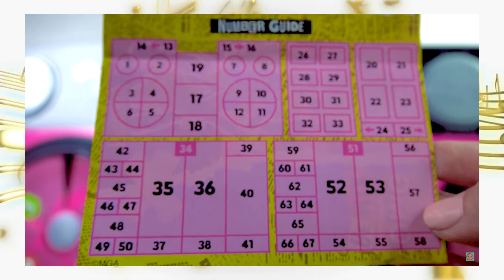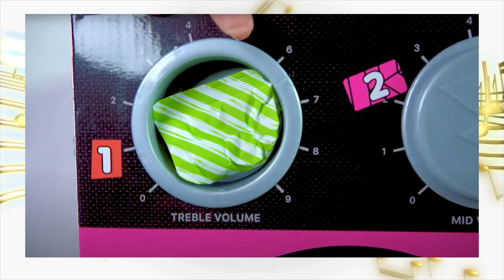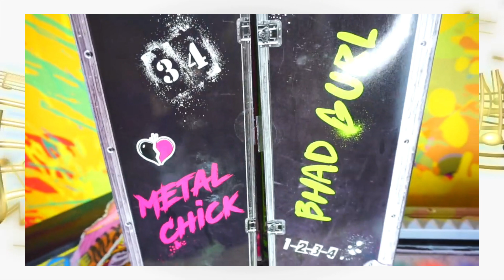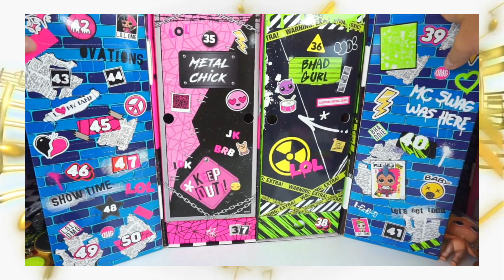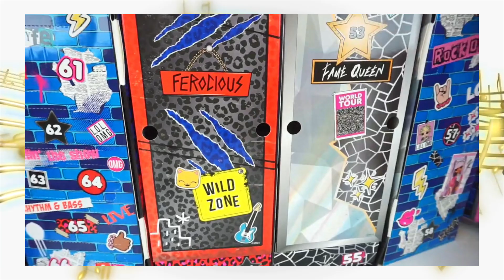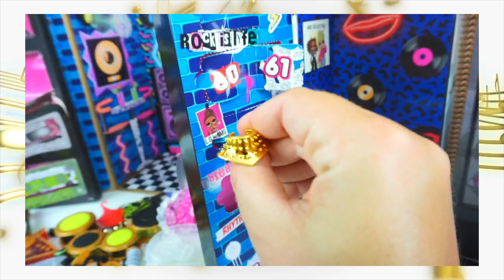ЛОЛ ОМГ РЕМИКС / РАСКРЫЛИ СЕКРЕТ/ОБЗОР РАСПАКОВКИ LOL Surprise REMIX OMG Super Surprise UNBOXING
NEW!!! ЛОЛ ОМГ 3 СЕРИИ / Первые ФОТО / LOL Surprise OMG series 3 Fashion Dolls/ LOOK AT SERIES

Этот канал и все его видео не «направлены на детей» в значении Раздела 16 C.F.R. §312.2 и не предназначены для детей младше 13 лет. КатюшкаКатюшка и ее владелец (и) не собирает никакой информации от детей в возрасте до 13 лет и прямо отказывает в разрешении третьим лицам, которые хотят собирать информацию от детей в возрасте до 13 лет от имени Канала. Кроме того, Channel отрицает какую-либо ответственность или ответственность за действия и политику Youtube и его агентов и дочерних компаний, или любых других связанных сторонних компаний в отношении сбора данных.